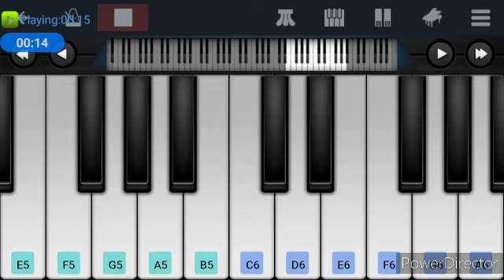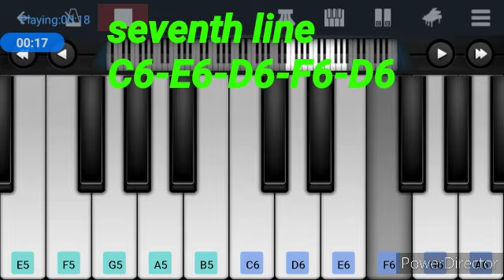Airtel tune in perfect piano